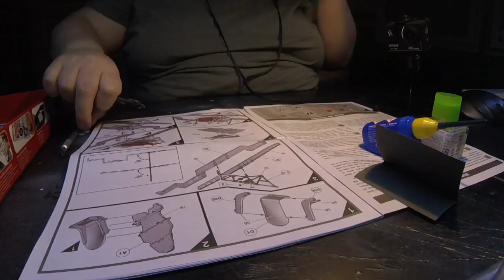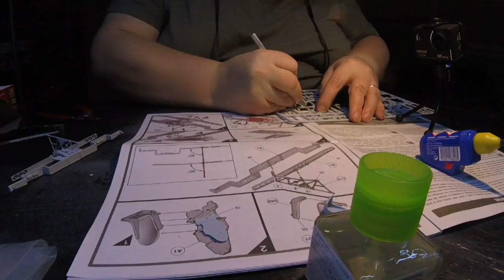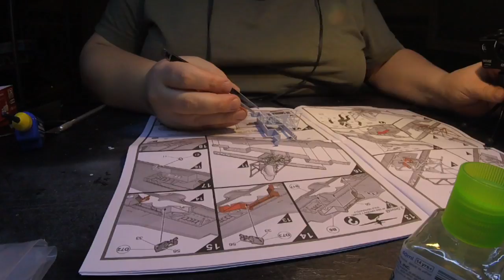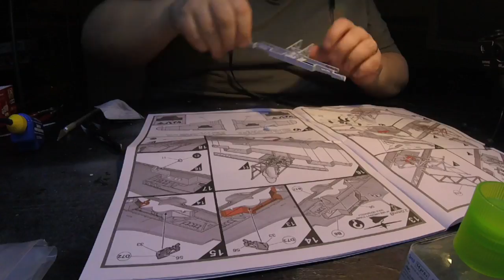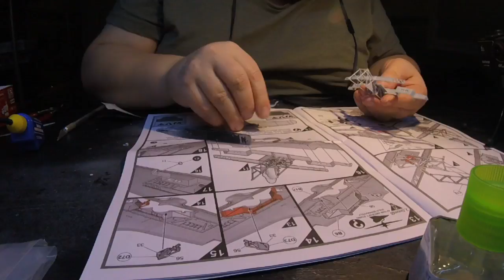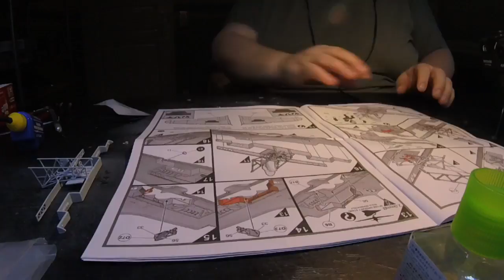Airfix Hawker Hurricane build - part 1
Building cockpit area. Model is an Airfix Hawker Hurricane in 1:48 scale, Battle Of Britain 75th Anniversary edition.

Music;
Amok - Wings Of Death, Level 6
Nils Schneider - Wings Of Death, Level 5 Remix
7th Seven - Wings Of Death, Level 7 Metallic Mix
Dr Gas - Wings Of Rock, Wings Of Death Ingame Remix
Spiral - Wings Of Death, NES Mix